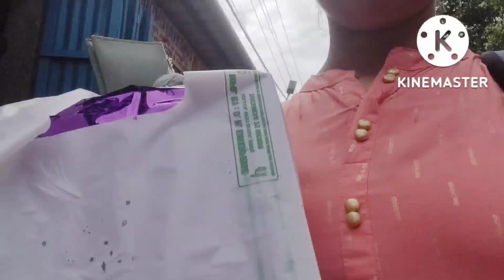নবমীতে এ কী ঘটে গেল আমাদের জীবনে প্যান্ডেলে না গিয়ে Hospital এ ছুটতে হল কেন?😱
@MANASI'S PASSION
@Maitreyee's Passion
@MANASI'S PASSION

MANASI'S PASSION -চ্যানেল পক্ষ থেকে আপনাদের কে স্বাগত জানাই।
এই ধরনের নতুন নতুন ভিডিও পেতে চ্যানেলটিকে সাবস্ক্রাইব করুন আর পাশে থাকা বেল আইকন টি ক্লিক করে দিন, যাতে করে আমরা পরবর্তী ভিডিও র নোটিফিকেশন সবার আগে আপনার কাছে পৌঁছে য়ায়। ধন্যবাদ।

💥Easy DIY Handmade Rakhi Making ideas at home/রাখি কীভাবে বানালাম/ How to make rakhi? Raksha bandhan

manasi.das.5264

Manasi's Passion